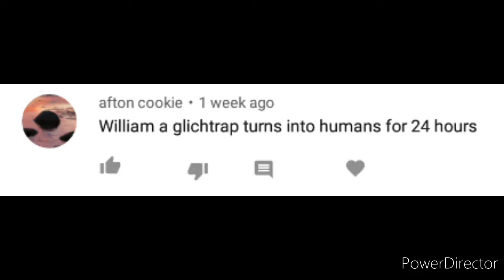William and Glitchtrap as humans for 24 hours (pt. 1 and my au)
FPS song by まふまふちゃんねる

Build our machine (female cover) by OR3O

Origanal by DAGAMES

Diversion Dance by Puffballs United